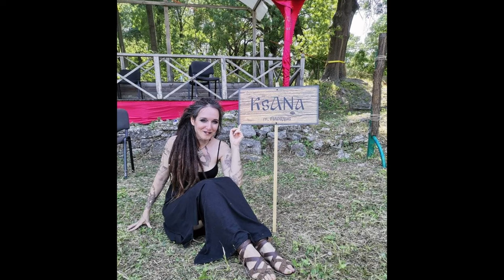KsANa Interview - Pagan Folk, Upcoming Album, "Song of Ulfila", Festivals, and More (ENG subtitles)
Many thanks to Nikolay Dimitrov for this interview!

)O(
Klavdiya Kitanova (vocals, percussions, didgeridoo) and Anton Yanachkov (guitar, tamboura, percussions) are a pagan folk duo whose sub-genre they determine as ritual/symbolic folklore.

Ksana (occult meaning) – “the favourable moment”, “temporal center”

KsANa is inspired by their love of European folklore, Mother Nature, and a lifestyle alternative to mass culture. The duo bridges timelines between ancient history, world cultures, and lands of mystical imagination via honouring pagan pantheons and worshiping Nature. Their music flows low down to Mother Earth, thus bringing one's body and soul closer to its origin.

KsANa is currently working on their first album with the working title ORPHIC, where they plan to gather and focus the power of Mother Earth, Her secrets hidden in the mountains and forests, as well as the ancient feeling of going back to one’s roots, which is sacred to every human being. KsANa isn't a musical project. It's the way we live our lives on this planet.
)O(

 / ksanapaganmusic